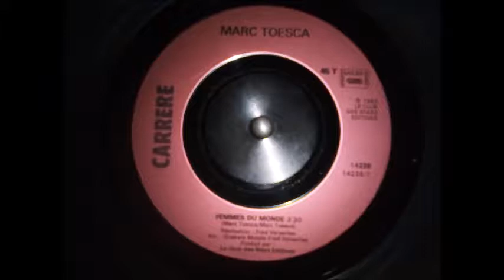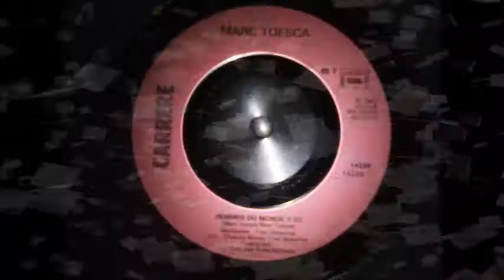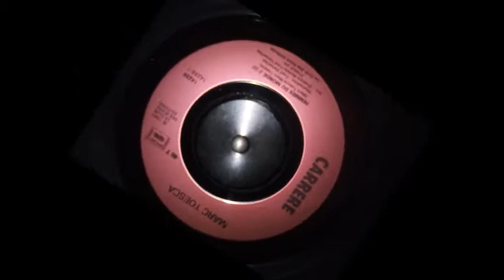Marc Toesca : Femmes du monde [1987]